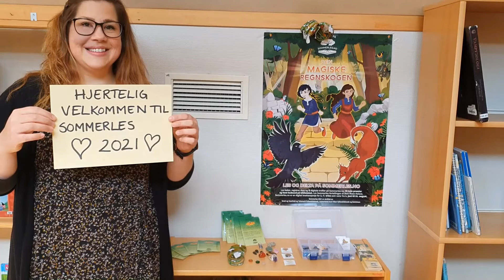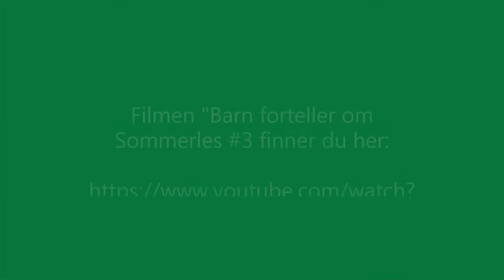Orkland kommune - Sommerles 2021